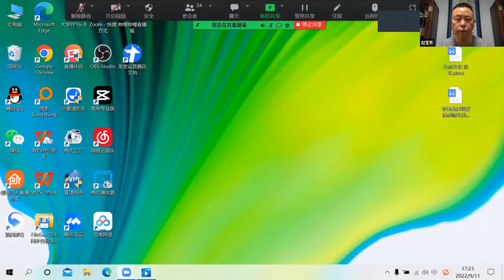孙海顺老师精讲《南派太极功 - 静 功》第 七 讲: 十三势之掤 / Nan Pai Tai Chi Gong - Jing Gong, Lecture Seven: ShiSanShiZhiPeng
孙海顺老师原名孙高平、字悟权、号海顺。教育学博士。师从张子辰、白仁涌、魏德清、王福等先生。系吴图南、李子鸣、石明、王培生等先生之再传弟子。现任北京南派武术院院长，兼任中国管理科学研究院商学院副院长，欧洲太极文化传播中心理事，国际武道联盟太极拳养生协会执行副主席。
为太极拳国家一级社会体育辅导员、太极拳国家级教练员、国际武道联盟太极拳八段。

南派太极功是以南派太极功古谱为基础，对杨、吴太极拳内功功法进行了汇总、提纯，并进行系统性、科学性的归纳总结而编辑成功的太极拳功法体系。

Teacher Sun Haishun's original name is Sun Gaoping, his courtesy name is Wuquan, and his name is Haishun. He has a Doctor title of Education. Under the tutelage of Zhang Zichen, Bai Renyong, Wei Deqing, Wang Fu, etc. He is the redisciple of Wu Tunan, Li Ziming, Shi Ming, Wang Peisheng and others. He is currently the president of the Beijing Nanpai Martial Arts Academy, the vice president of the Business School of the China Academy of Management Sciences, the director of the European Taiji Culture Communication Center, and the executive vice chairman of the International Martial Arts Alliance Taijiquan Health Association. He is a Taijiquan national first-level social sports counselor, a Taijiquan national coach, and an eight-dan Taijiquan of the International Martial Arts Federation.

Nanpai Taijigong is based on the ancient manuals of Nanpai Taijigong. It summarizes and purifies the internal exercises of Yang and Wu Taijiquan, and conducts a systematic and scientific summary and edits a successful Taijiquan exercise system.